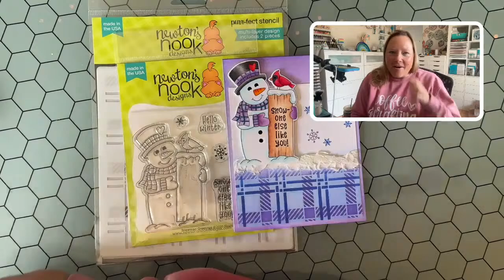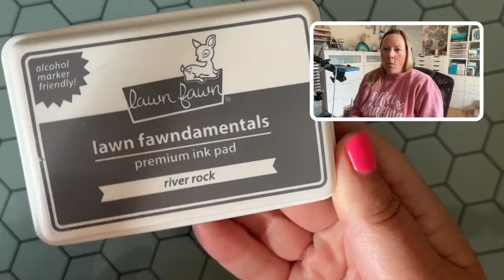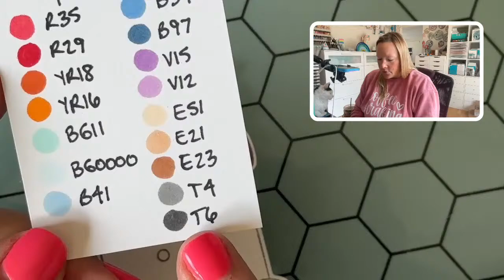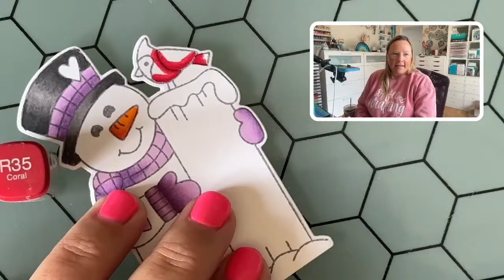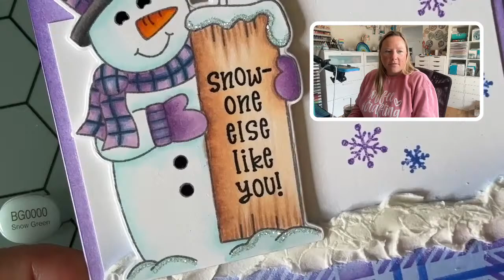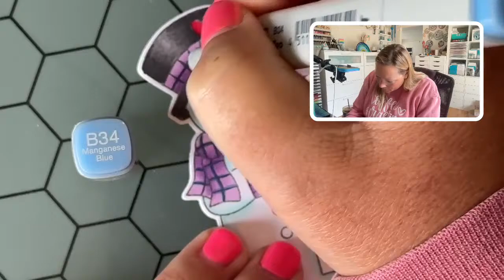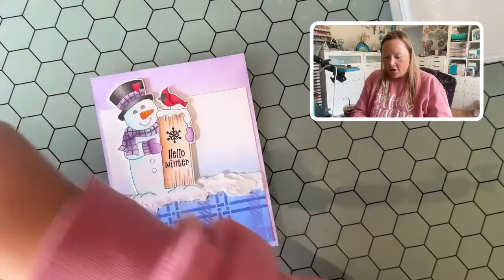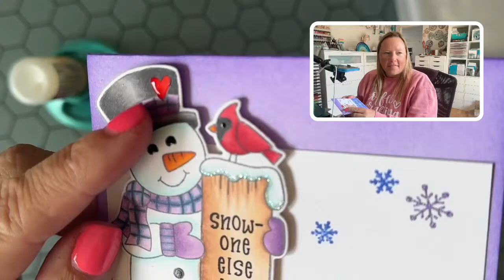Get Cracking: Plaid Snowman Greetings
Join Jenn while she shares how she created this month's Get Cracking on Christmas card with Newtons Nook stamps & stencils!  If we create holiday cards throughout the year, we will have less stress in the fall and more fun! More details